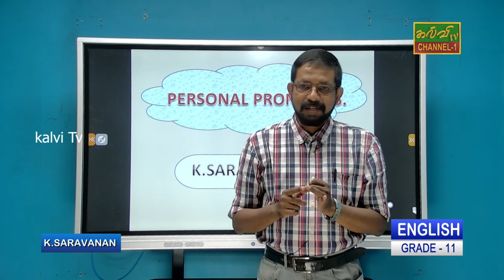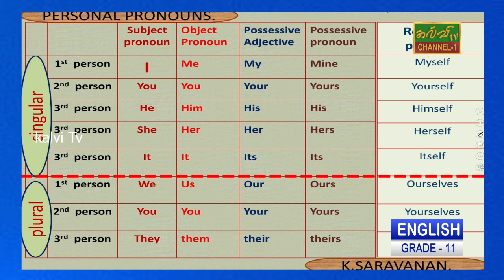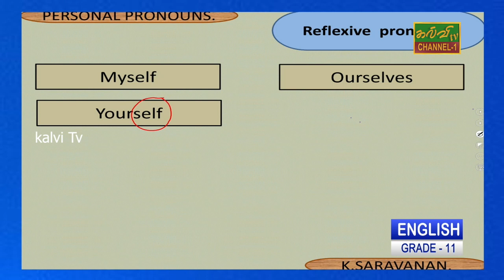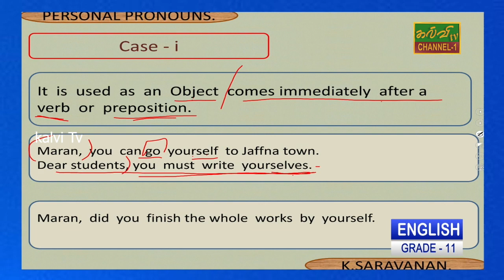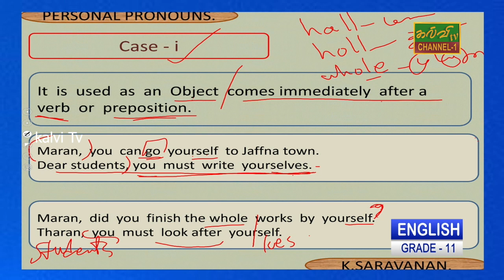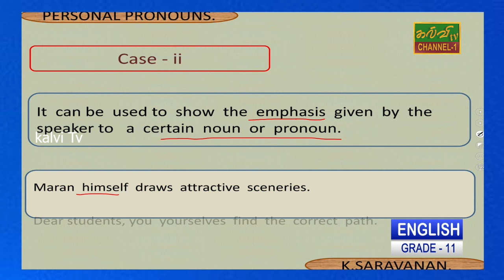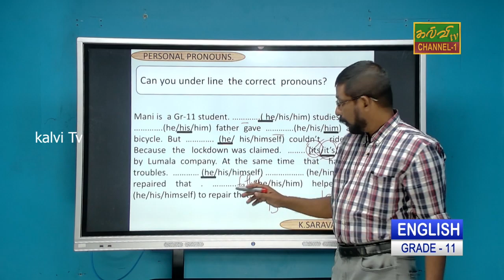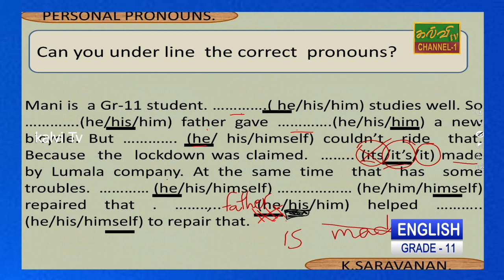ஆங்கிலம் | personal pronouns | English | G.C.E O/L | க.பொ.த.சாதாரணதரம் | 19.10.2021